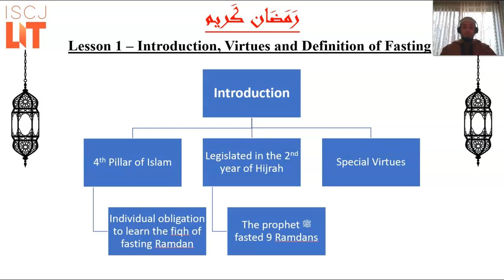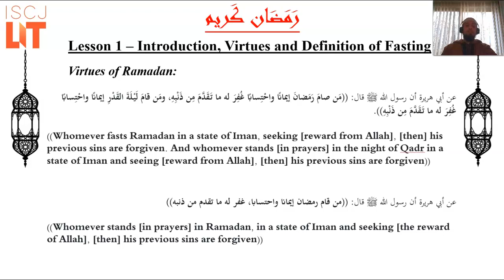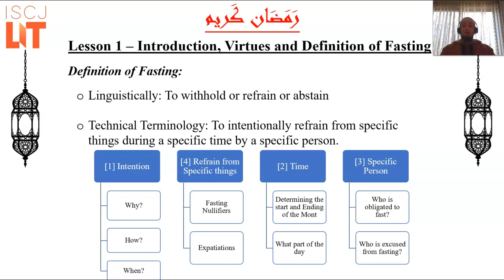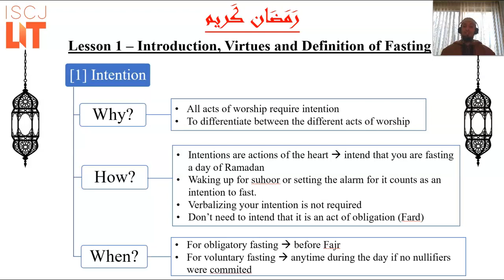Dr Ahmed - Ramadan Fiqh Bits Lecture #1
Dr Ahmed - Ramadan Fiqh Bits Lecture #1  This will be a regular series from Dr Ahmed Mohamed, our ISCJ Resident Director of Islamic Studies for Youth and Young Adults and LIT (Learning Islam Together)